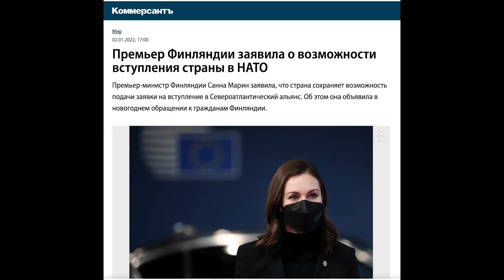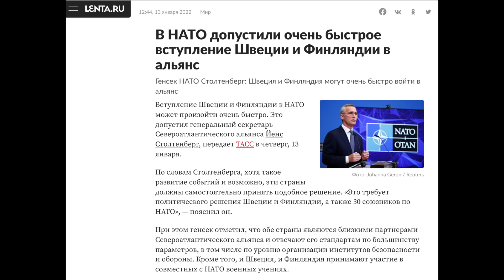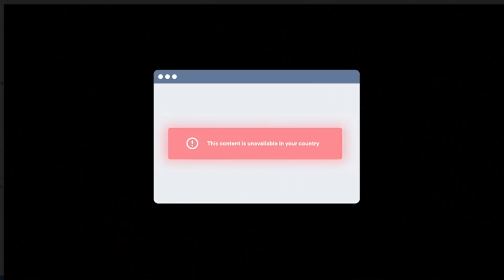Провал политики Кремля. Уже и Финляндия задумалась о вступлении в НАТО